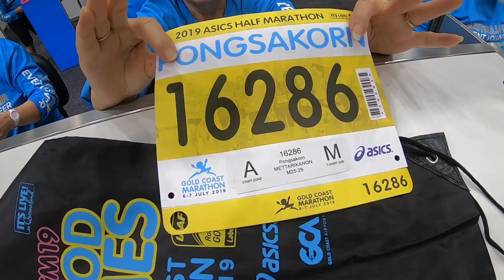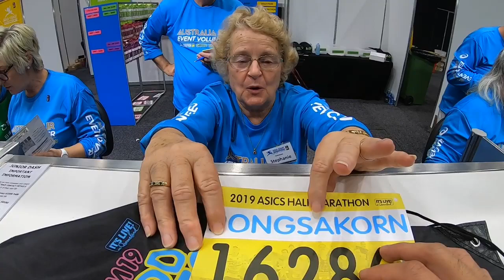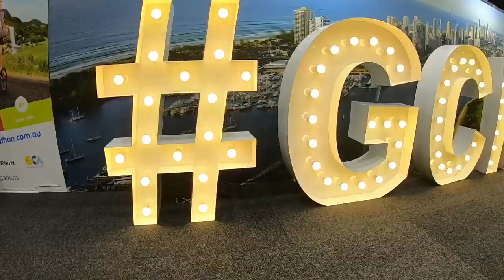Gold coast marathon : 2019 Asics half marathon [Full]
Cr. TPK Channel